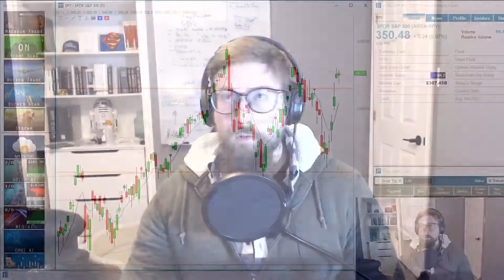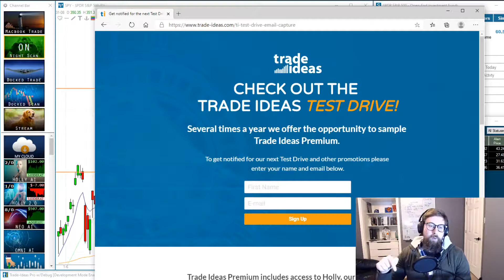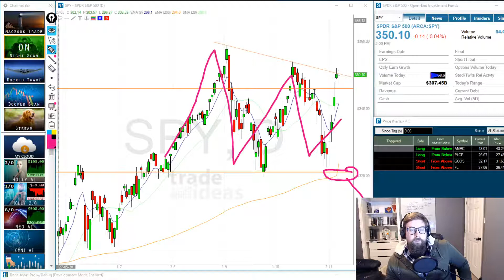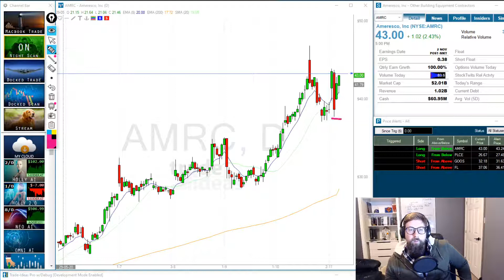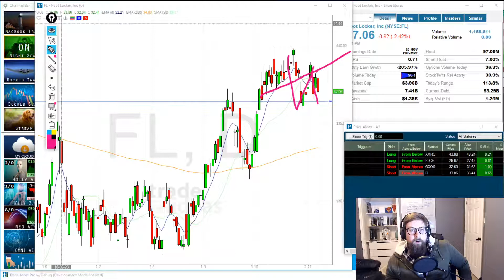Post election automated swing trading